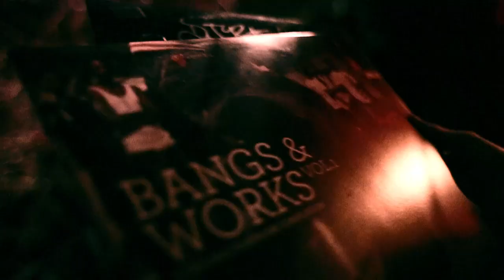Lux Familiar - U Wnt Mr + Benncart (Official Video)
Starting Polish Juke we had a very clear and specific goal. We wanted to promote footwork culture, originated from Chicago, understood as a combination of dance (footwork) and music (juke/footwork). When footwork spread all over the world, its image was incomplete. We were endowed with only a part of the heritage – music. But even more important – dance – could only be watched on youtube. It was thanks to the Chicago dancers like King Charles, John "Boodilli" King, AG, Lite Bulb travelling around the globe and sharing their knowledge and skills, that footwork regained its proper shape and image.

Despite the Polish Juke’s activity in promoting local producers of juke/footwork, we realised that we can’t limit ourselves to music only. For the complete image we needed dancers. Finally, after many months of preparations we proudly present the result of our effort. The very first footwork clip produced in Poland – starring Polish footworkers, with Lux Familiar’s (the Polish producer) music piece. Apart from USA, Japan and Canada, Poland is yet another country where footwork culture is reaching its full exposition.

Rozpoczynając działalność Polish Juke mieliśmy przed sobą jasny i sprecyzowany cel. Chcieliśmy promować wywodzącą się z Chicago kulturę footworkową rozumianą jako kombinacja tańca (footwork) oraz muzyki (juke/footwork). Kiedy footwork wydostał się poza dzielnice Chicago i zaczął rozprzestrzeniać się po świecie, jego obraz był niekompletny. Otrzymaliśmy jedynie część tego dziedzictwa - muzykę, zaś to, co najważniejsze, czyli taniec - mogliśmy tylko oglądać na filmikach z youtube. Dopiero za sprawą pochodzących z Chicago tancerzy - Kinga Charlesa, Johna "Boodilli" Kinga, AG'iego, Lite Bulba - podróżujących po świecie i dzielących się swoją wiedzą i umiejętnościami, footwork powoli zaczyna być postrzegany całościowo.

Pomimo aktywnej działalności wydawniczej Polish Juke i promowania rodzimych producentów tworzących juke/footwork, zdawaliśmy sobie sprawę, że nie możemy ograniczać się tylko do muzyki. Do całościowego obrazu potrzebowaliśmy tancerzy. I wreszcie po wielomiesięcznych przygotowaniach, możemy zaprezentować pierwszy footworkowy klip wyprodukowany w Polsce, w którym tańczą polscy footworkerzy, do utworu polskiego producenta Luxa Familiara. Obok USA, Japonii i Kanady, Polska jest kolejnym krajem, w którym kultura footworkowa osiągnęła pełną ekspozycję.